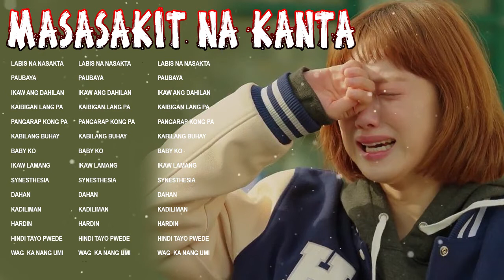Bagong Masasakit Na Kanta Para Sa Mga Nagmahal Pero Iniwan 😭💔 Pamatay Puso Hugot Song